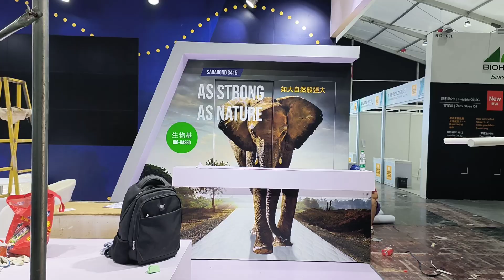Furniture China 2024 is on. Exhibition stand is currently under construction. say hi onsite welcome